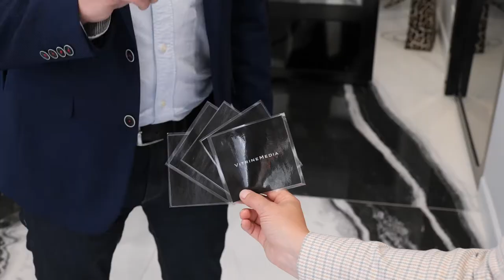INSTANT METIER 🔎 - "La mixité de support, digital ou fixe ?" - Fredélion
Frédéric Teboul dirigeant des agences Frédélion, nous donne toutes ses astuces pour être ancré localement dans son quartier dans notre nouvelle série INSTANT METIER en compagnie de Romain Cartier !

Cher agents immobiliers , n'attendez plus, faites vivre votre quartier ! 💪🏻